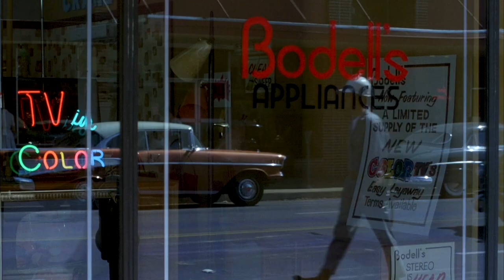WOMEN'S HISTORY MONTH: Suzanne Rogers interviews Susan Seaforth Hayes!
Susan Seaforth Hayes shares her history with Suzanne Rogers and recalls the episode that could have killed them both!

» Watch Days of our Lives Weekdays on NBC!

Find Days of Our Lives trailers, full episode highlights, previews, promos, clips, and digital exclusives here.

{Clip Title}
{Clip Link}